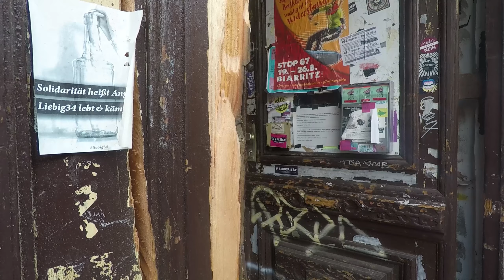Polizei-Razzia gegen Berliner Hausprojekt Liebig34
Erneute Polizei-Razzia in Berlin Friedrichshain! Im Hausprojekt Liebig34 im Nordkiez brach die Polizei am Morgen des 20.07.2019 Türen auf und beschlagnahmte Gegenstände. Bereits in den Wochen und Monaten zuvor kam es es immer wieder zu Polizei-Aktionen gegen linke Projekte in dem Viertel.

Kundgebung gegen die Razzia: 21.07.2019 um 18 Uhr, Dorfplatz, Friedrichshain